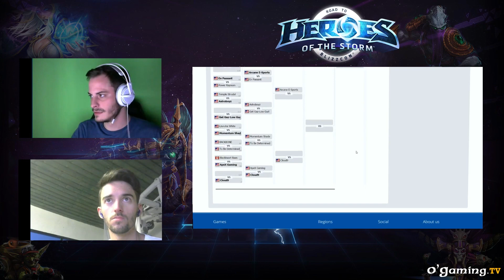compLexity vs Twin Helix - Road to Blizzcon - NA Open - Qualifiers Day 2